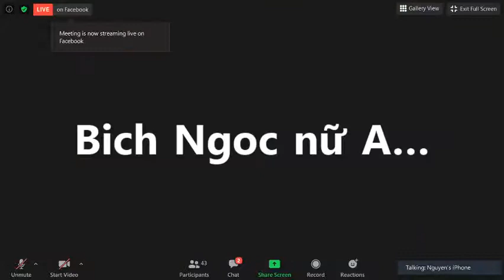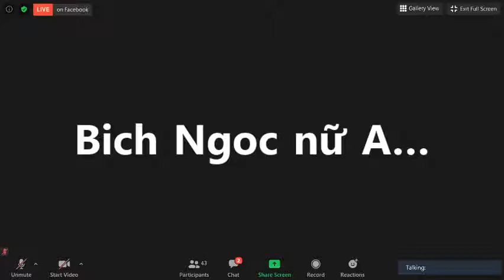06_ TƯ LƯƠNG _TK Giác Nguyên Thứ Hai July 20-2020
06_ TƯ LƯƠNG _TK Giác Nguyên Thứ Hai July 20-2020